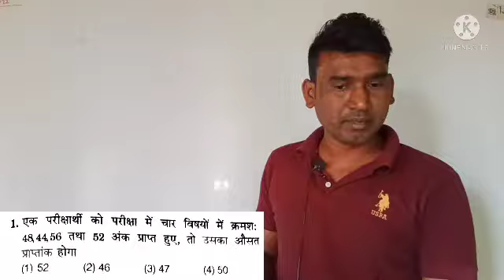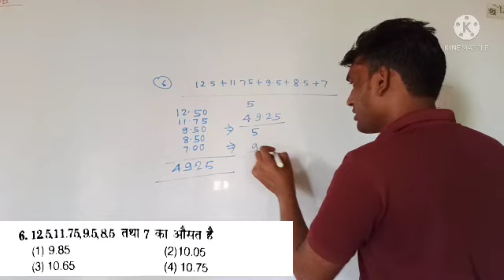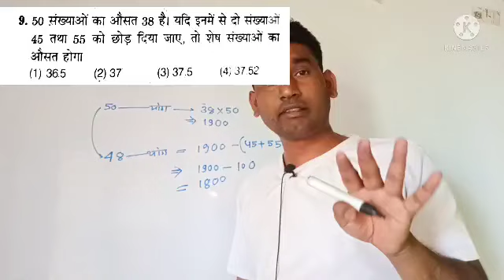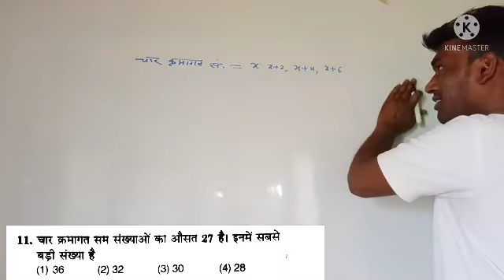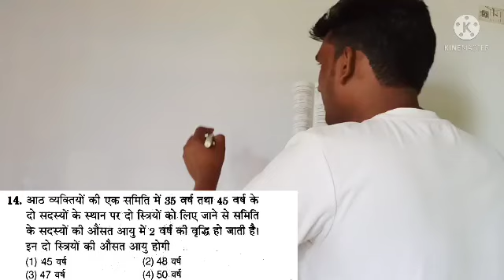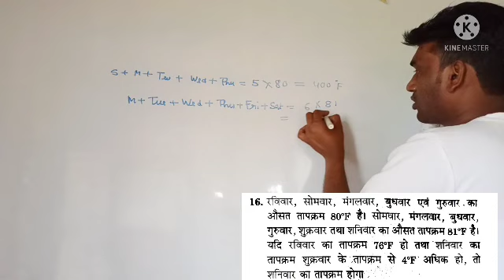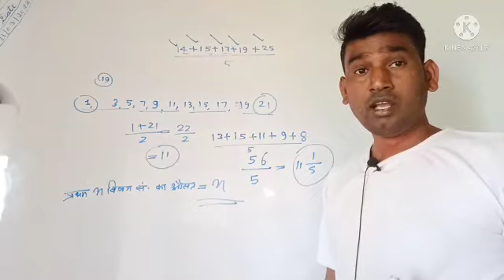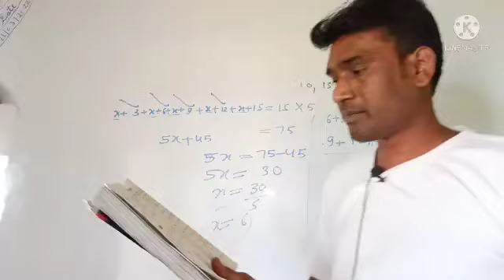tricky method|| chapter 10||average|| JNV entrance exam preparation class 6|| Arihant book solution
tricky method|| chapter 10||average|| JNV entrance exam preparation class 6|| Arihant book solutionchapter -10 average (औसत)|| Arihant book| विगत वर्ष के प्रश्न| JNV entrance exam preparation class 6
average Jawahar navoday Vidyalay class 6
average Navodaya vidyalaya entrance exam preparation class 6
chapter 10 math Jawahar navoday Vidyalay
navoday Vidyalay
selection coaching selection
 coaching